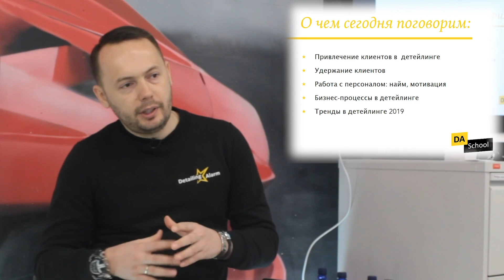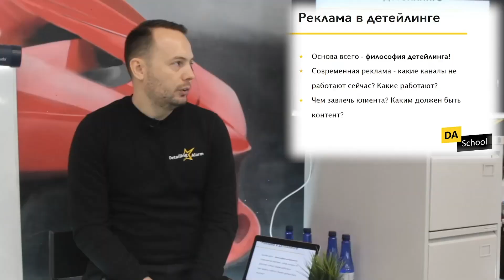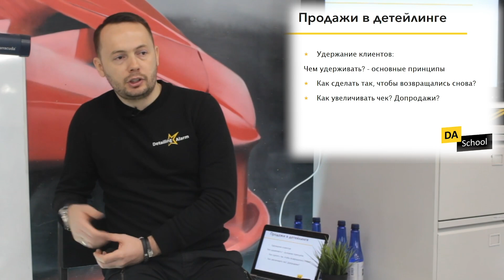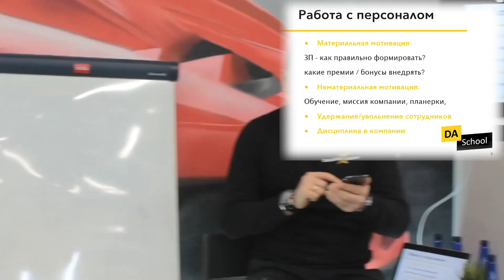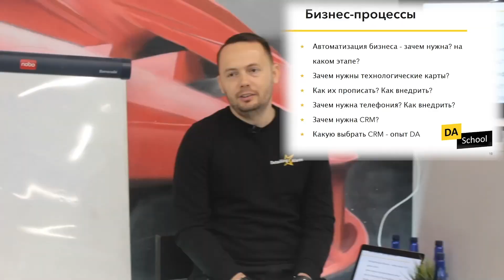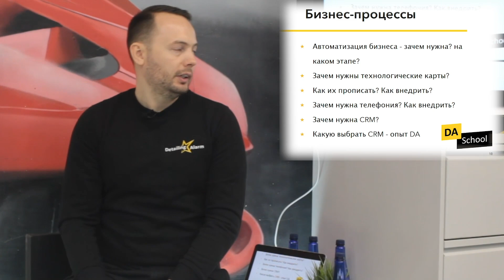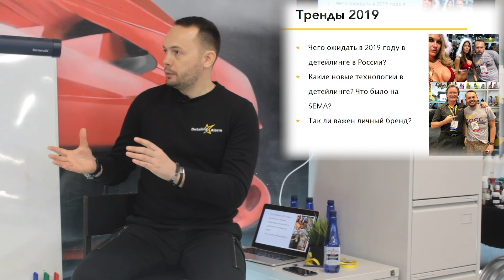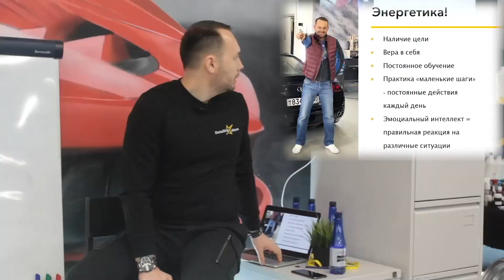Детейлинг бизнес: привлечение и удержание клиентов, реклама и продвижение, персонал, мотивация.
Этот мастер-класс я провел в феврале 2019 года. К нам за знаниями и опытом приехали ребята из разных регионов, была даже группа из Белоруссии.

Прошло ровно 3 года, и ежедневно встречая тех, кто хочет начать свое дело в детейлинге, я понимаю, что весь наш опыт компании Detailing Alarm поможет каждому из вас, а знания 3-х летней давности не утратили свою актуальность.

Дорогой друг, если тебе интересно, как строят детейлинг бизнес —
посмотри этот мастер-класс о маркетинге в детейлинге и ты узнаешь, как:

- понижать расходы и повышать продажи;
- собирать классную команду и правильно мотивировать ее;
- привлекать и удерживать клиентов;
- создавать продающий контент и использовать рекламу;
- выбирать CRM и телефонию.

00:00 Важность энергетики лидера в бизнесе
02:58 Репутация — основной инструмент привлечения клиентов
04:16 Привлечение и удержание клиентов
08:54 Продвижение в Инстаграм
11:35 Философия детейлинга
16:08 Современная реклама: какие каналы работают, чем привлечь?
18:19 Продажи в детейлинге: удержание клиентов, допродажи
28:45 Работа с персоналом: мотивация, обучение, дисциплина
42:18 Бизнес-процессы: автоматизация, создание техкарт, CRM и телефония
01:01:42 Тренды в детейлинге с 2019 г. Важность личного бренда
01:22:33 Энергетика: наличие цели, обучение, эмоциональный интеллект
01:27:45 Ответы на вопросы

Приглашаю тебя на мой авторский курс “Детейлинг СЕО” в Москве. На нем ты сможешь задать все интересующие вопросы и разобрать именно твой бизнес. Благодаря ценным советам и рекомендациям ты в дальнейшем сэкономишь от 1 млн. руб. Это число не взято с потолка, а рассчитано нами и нашими учениками. Прочитать подробнее о курсе и записаться можно